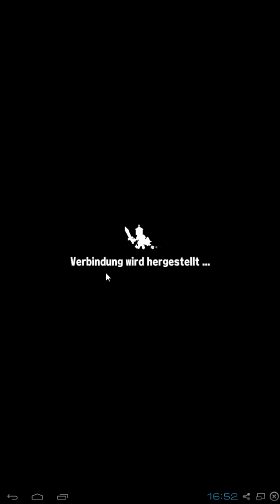ICH KAPITULIERE || Brave Frontier #71 «» Let's Play | Deutsch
Deutsches Let's Play zum Mobilen Spiel Brave Frontier RPG :)

Meine ID ist 40797965, falls ihr mich adden wollt :)